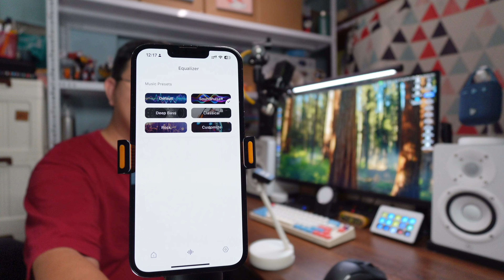Review Tronsmart Mirtune H1: nghe nhạc hay, stereo mode, âm lượng khủng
Loa di động nhỏ gọn là dòng cực kỳ phổ biến, rất nhiều hãng làm, và với những loại giá rẻ mình luôn suy nghĩ mặc định là nghe nhạc sẽ rất bình thường hoặc thậm chí là dở. Nhưng điều đó không đúng với Tronsmart Mirtune H1, trong bài viết này mình sẽ chia sẻ những cảm nhận sau 1 tuần sử dụng, chiếc loa này thật sự gây bất ngờ cho mình.

00:00 Intro
01:15 Thích thú
02:43 An tâm
04:14 Thoả mãn
07:56 Demo nghe nhạc
11:38 Demo âm lượng 100%
13:06 Thoải mái
14:38 Kết

Link sản phẩm:
Tronsmart Mirtune H1